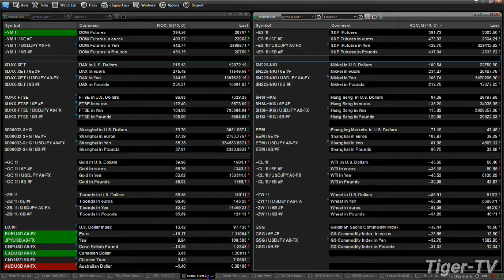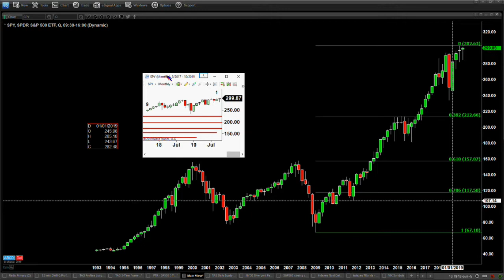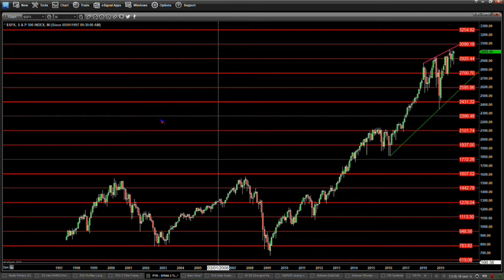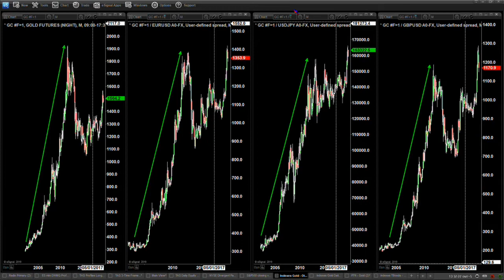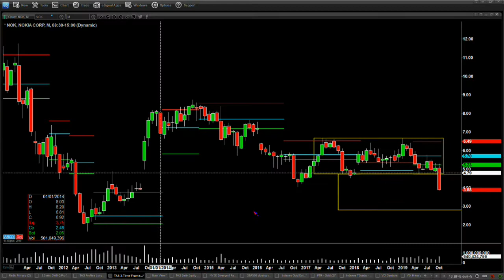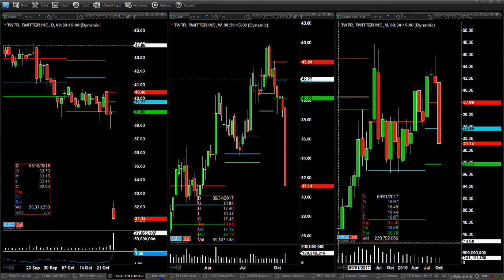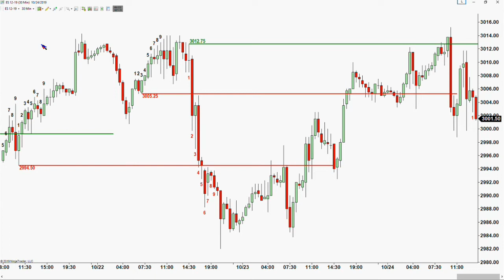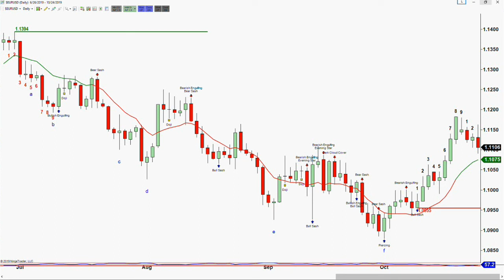October 24th, The Trader's Edge with Steve Rhodes on TFNN - 2019